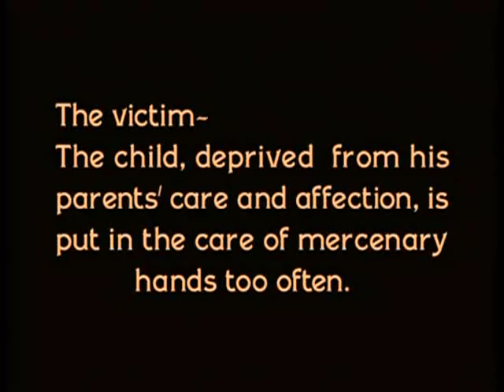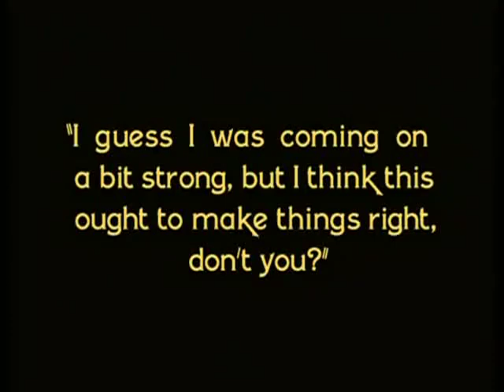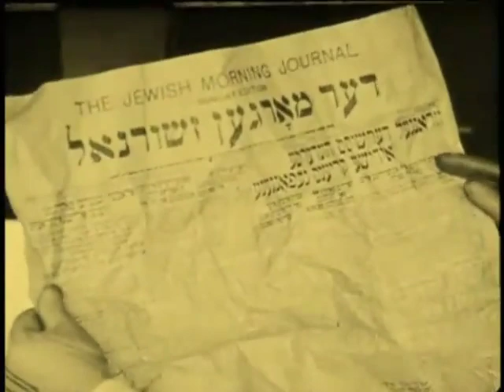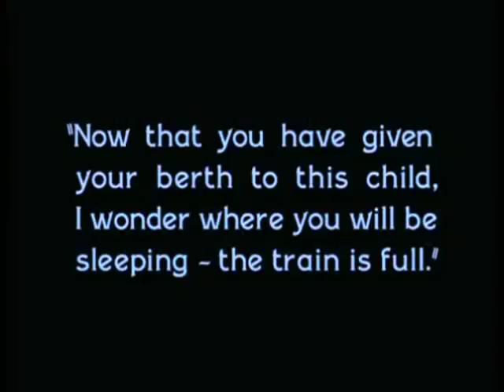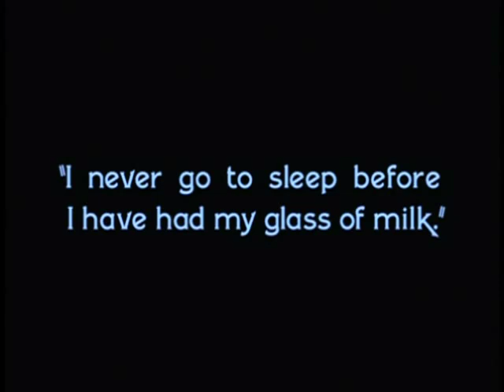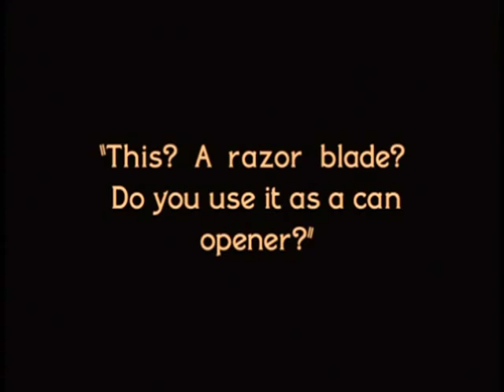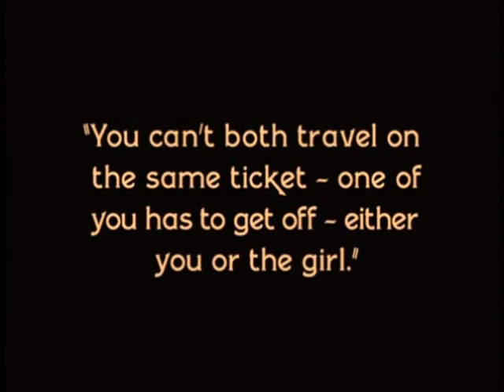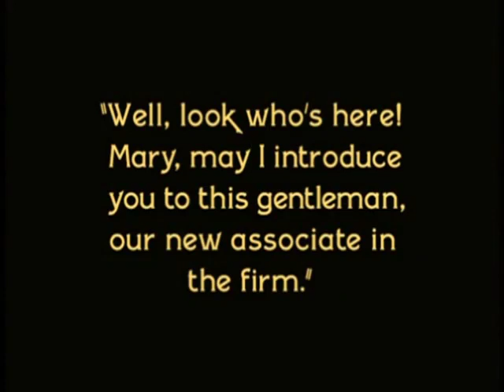Now Or Never (1921)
Our hero, unaccustomed to children, must accompany a young girl on a train trip.